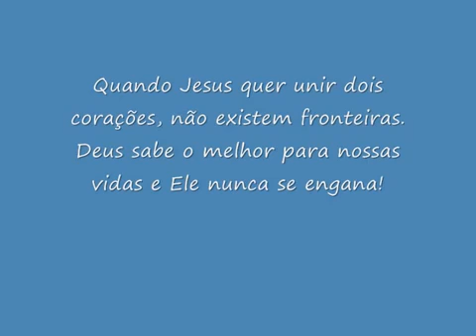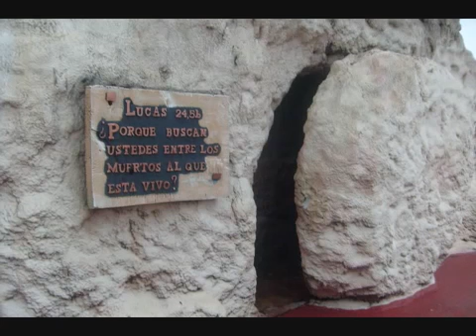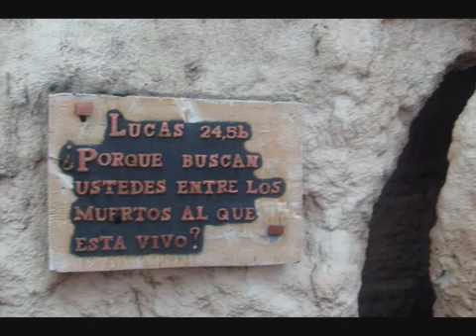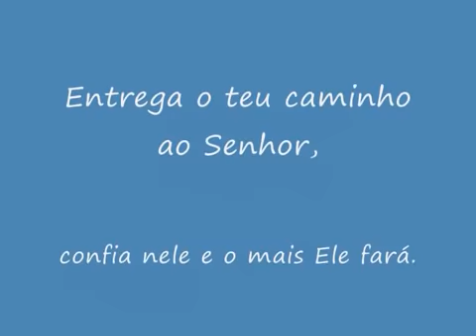Música Siempre con tigo.: Luciana Aguiar